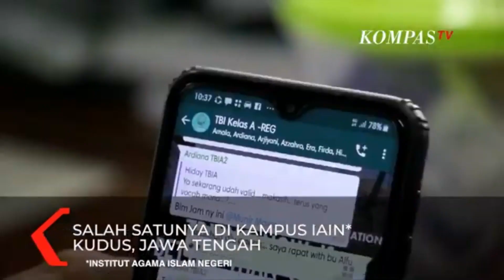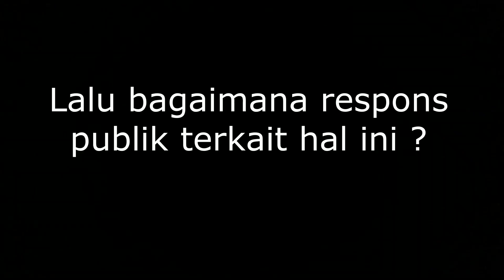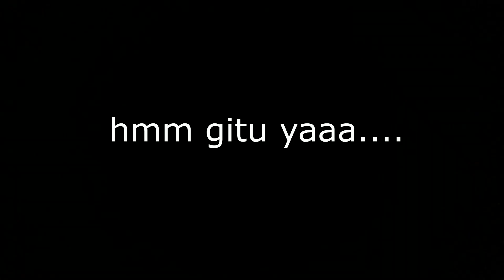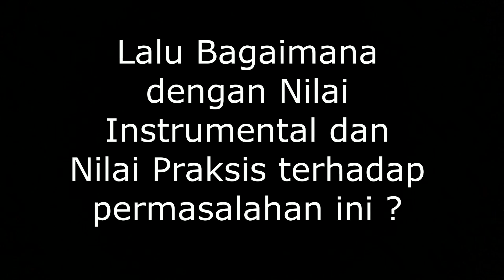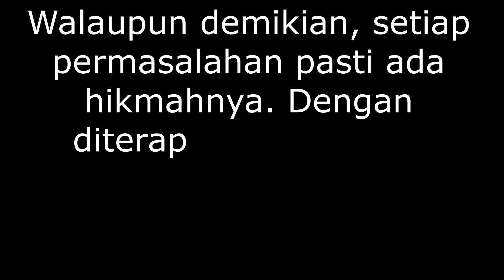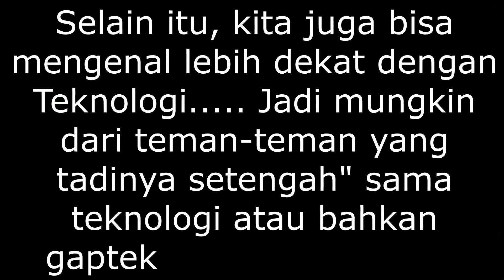KETIDAKSIAPAN PEMBELAJARAN ONLINE DI TENGAH MEREBAKNYA WABAH COVID-19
Assalamu'alaikkum Warahmatullahi Wabarokatuh
               Alhmdulillah pada kesempatan kali ini, atas izin Tuhan Yang Maha Esa, kami Kelompok 2 Matematika E 2019 FMIPA Universitas Negeri Yogyakarta dapat menyelesaikan tugas kelompok ini. Pembuatan video ini dalam rangka memenuhi tugas Mata Kuliah Pancasila. Tentunya pembuatan video ini masih banyak kekurangan dan saran yang membangun guna memperbaiki video yang akan kami buat kembali kedepannya agar lebih baik. Terima Kasih.

Selamat menyaksikan..

Wassalamu'alaikkum Warahmatullahi Wabarokatuh..